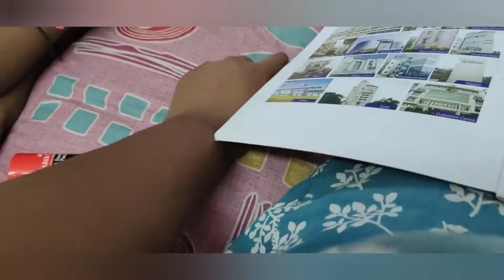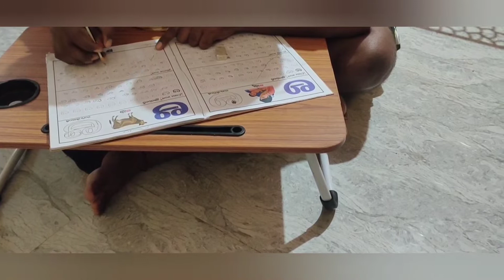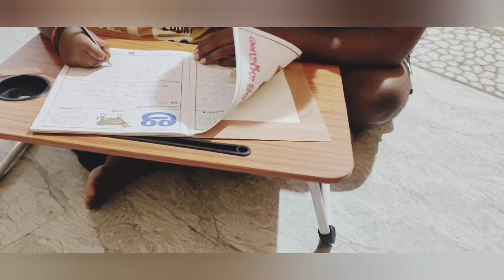vlog || మళ్లీ కొత్త మొక్కలు కొన్నాం || Trying Few Indoor Plants || మా నాన్న కంగారు||మా తింగరు పనులు